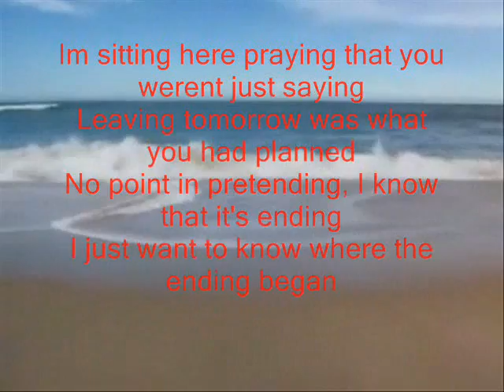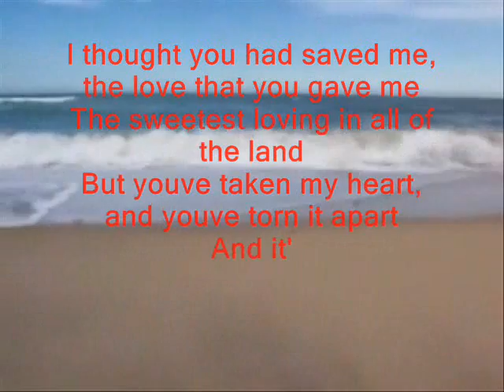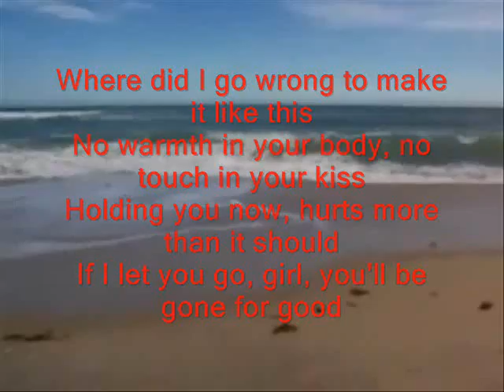I Love Disco 16 ✔ Ub40 — Where Did I Go Wrong ✔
✔ Ub40 — Where Did I Go Wrong ✔